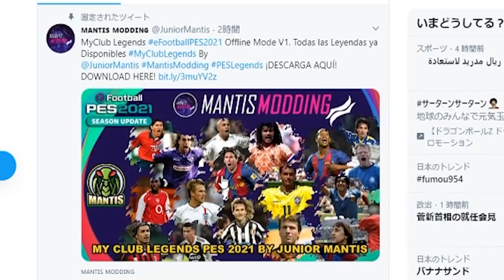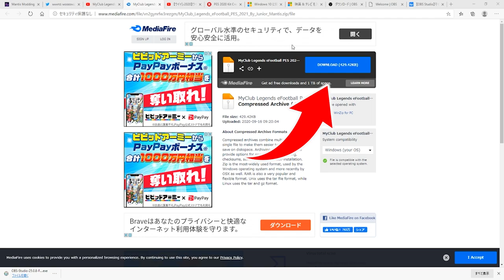【ウイイレ2021】myclubでしか使えないレジェンド選手の神データ導入方法を解説！これを導入すればIMの5人抜きメッシと18-19シーズンのロナウドが使い放題！？【神データ導入方法】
【мαɴтιѕ мoddιɴɢさんのTwitterアカウントはこちら】

【PS5購入はこちら】